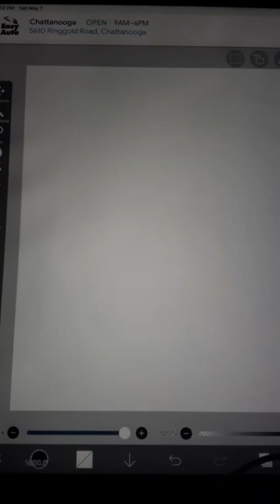Bell from Beauty and the Beast💛💛🐻🐻📘